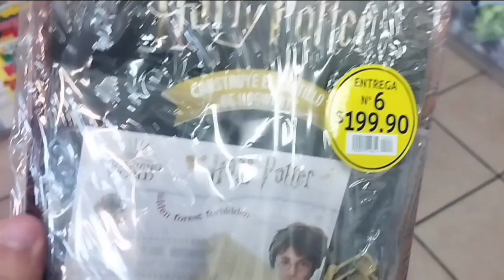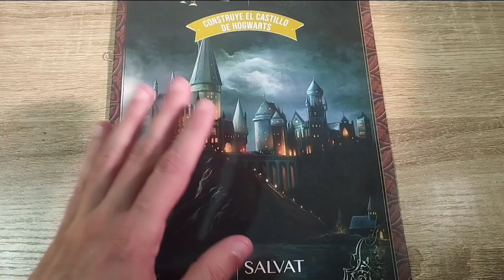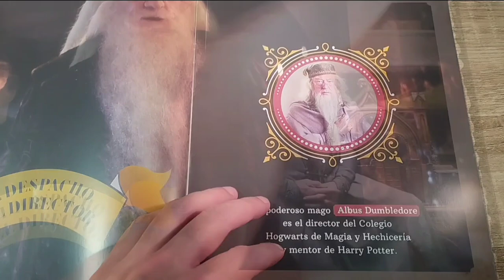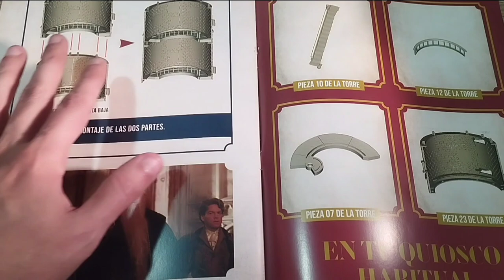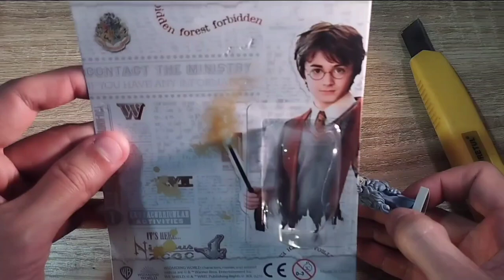Harry Potter 🪄 salvat hogwarts - Fascículo 6 🧙🏻‍♂️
amigos llegó el fascículo 6 de la colección castillo hogwarts y está ves trae más piezas y la minifigura de albusdumbledore en esta colección Salvat harrypotter 🧙🏻‍♂️🪄